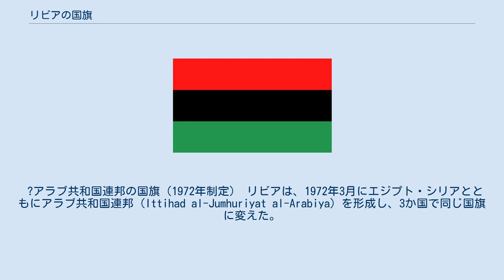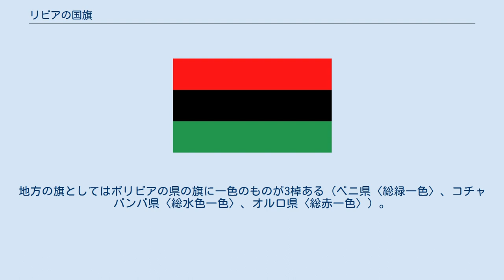リビアの国旗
リビアの国旗は、上から赤・黒・緑を横三色に配し、中央に白い三日月と星があしらわれた旗。
赤は剣と力を、黒はイスラムの闘争を、緑はイスラム教の聖なる色で高潔を、それぞれ象徴する。
中央の黒地に白い三日月と星の部分は、1840年に創設されたイスラム教神秘主義のサヌーシー教団を率いたサヌーシー家の旗が基になっている。
 かつて1951年から1969年まで王政期時代に国旗として使用されていたものを、2011年に復活させたものである。
 2011年2月27日、リビアにおける内戦のさなか、反政府勢力によるリビア国民評議会がリビア唯一の代表政府であることを宣言し、ベンガジを中心とした暫定政権が発足。
「リビア共和国」の国旗として、王政時代の国旗を復活させると発表した。
 国民評議会をリビアの正統な政権として認める国が増えるにつれ、この旗も国旗としての認識が広まった。
赤、黒、緑、白の配色はそれぞれ力、イスラムの戦い、緑地へのあこがれ、国民の行為を表している。
 リビア内戦は一進一退の戦いが続いたが、8月下旬に首都トリポリを暫定政権が制圧しカダフィ政権（大リビア・アラブ社会主義人民ジャマーヒリーヤ国）は事実上崩壊した。
駐日リビア大使館は同年8月22日より国民評議会の国旗を掲げた。
理由について大使館関係者は「（カダフィ政権が）終わりつつあると判断したので、国旗を付け替えた」や「（旗を替える）適切な時であると判断した」と述べている。
9月16日、国際連合が国民評議会の代表権を承認し、19日付けで国連本部前に国民評議会の国旗が掲げられた。
見方にもよるが国民評議会の新国旗制定からカダフィ政権が事実上崩壊するまでの約半年間、リビアには国旗とされるものが2つ同時に存在したともいえる。
 短命に終わったリビア西部のトリポリタニア共和国では、空色の地、中央に緑の椰子の木、その頭上に白い星という国旗を使っていた。
 ?王政期の国旗（1951年制定） リビアは第二次世界大戦でのイタリア敗戦により植民地支配から解放されたが、戦後はイギリス（トリポリタニアおよびキレナイカ）、フランス（フェザーン）に分割され国連信託統治領となった。
1951年にこれら3地域がリビア連合王国を形成すると、近代リビア初の国旗が制定された。
この国旗は赤・黒・緑の水平三色旗に、中央には白い三日月と星を配したものであった。
中央の黒は、赤と緑の二倍の幅があった。
この旗は19世紀以降この地を拠点としたイスラム教のサヌーシー教団を率いるサヌーシー家 (Senussi) の旗（黒地に三日月と星）を基にしたものである。
 この旧国旗はカダフィ体制の成立後も、リビアの王制支持派や海外のリビア人による抵抗運動に使われた。
2011年に成立した反カダフィ派の暫定政権・リビア国民評議会も国旗にこの旗を選んでいる。
 ?リビア・アラブ共和国の国旗（1969年制定） 1969年9月1日のクーデターで青年将校のカダフィが国王イドリース1世を追放し、王政は倒れ共和政となった。
リビアの正式国名はリビア・アラブ共和国 (Al-Jumhuriya al-Arabiya al-Libiya) となり、国旗は赤・白・黒の汎アラブ色による水平三色旗となった。
 ?アラブ共和国連邦の国旗（1972年制定） リビアは、1972年3月にエジプト・シリアとともにアラブ共和国連邦 (Ittihad al-Jumhuriyat al-Arabiya) を形成し、3か国で同じ国旗に変えた。
この旗は汎アラブ色の中に、連邦のアラビア語の名を書いた巻物を持つ金色の鷲（クライシュ族の鷲）をあしらっていた。
 ?大リビア・アラブ社会主義人民ジャマーヒリーヤ国の国旗（1977年制定） 1977年3月にアラブ共和国連邦は解体し、カダフィは3月8日に国名を大リビア・アラブ社会主義人民ジャマーヒリーヤ国に変更する。
同年11月11日、エジプトのサーダート大統領のイスラエル訪問（11月19日より）の発表に反発し、カダフィは政府幹部に一夜で新しい国旗に変えることを指示、限られた時間では無地のものしかないとして総緑一色の国旗に変更された。
 緑色はイスラム教の開祖ムハンマドのターバンの色とされ、イスラム世界では最高の色とされており、イスラム社会主義と人民革命の決意を表す。
またカダフィが1975年に出版した『緑の書』（الكتاب الأخضر、人民主権、イスラム社会主義など自身の政治哲学を記した書）に基づく「緑色革命」を象徴する。
 国旗が緑一色となっ...